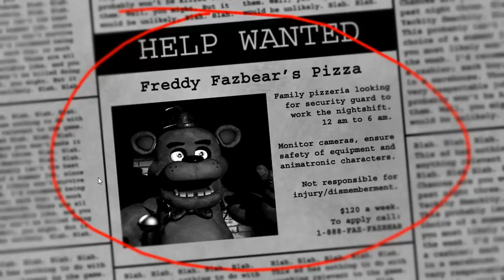Five Nights At Freddy's: Night 1 'Wasn't that bad'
Hello guys today we're playing Five Nights At Freddy's. In the video we pass night 1 ! Next part we'll do night 2 and so on!